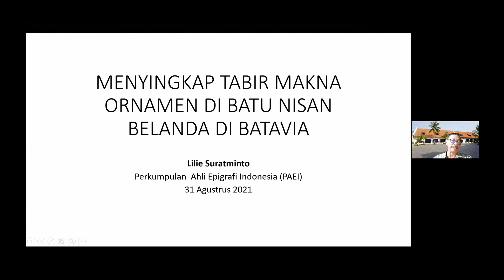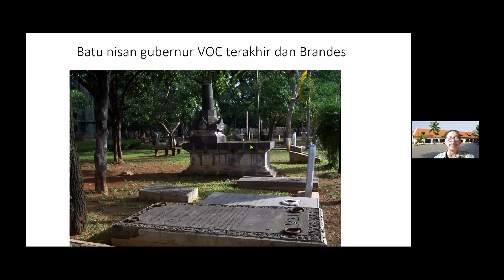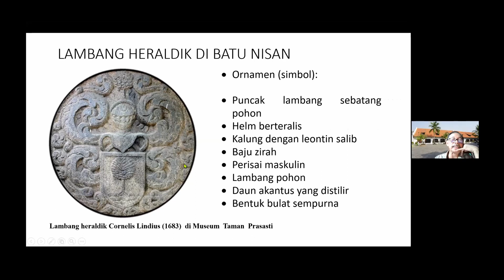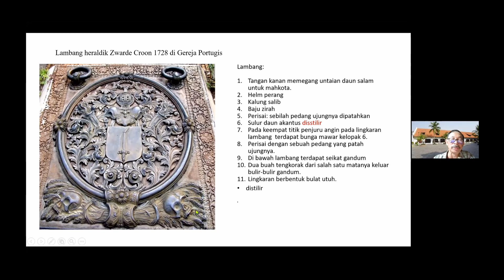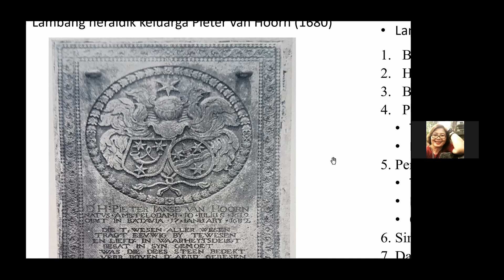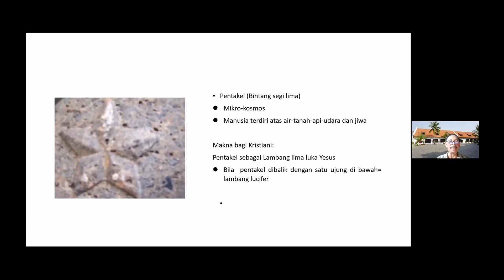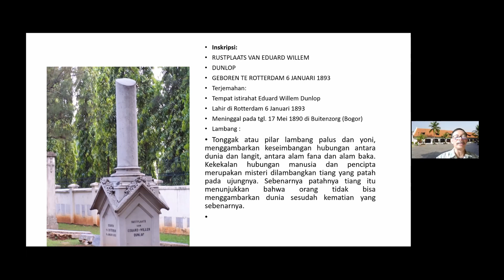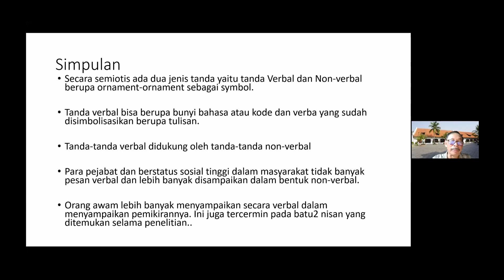Menyingkap Tabir Makna Ornamen Batu Nisan Belanda di Batavia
Apakah benar bahwa ornamen pada batu nisan kuno Belanda memiliki simbol yang dapat dipecahkan?